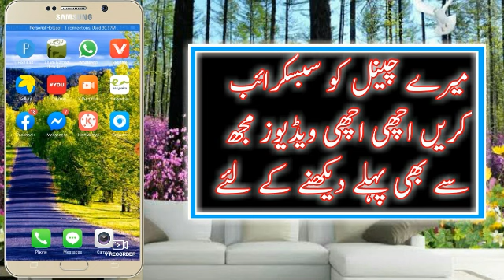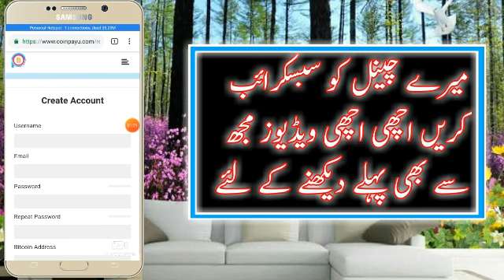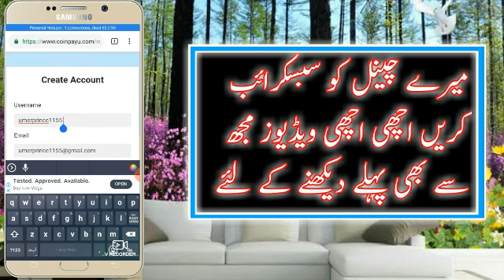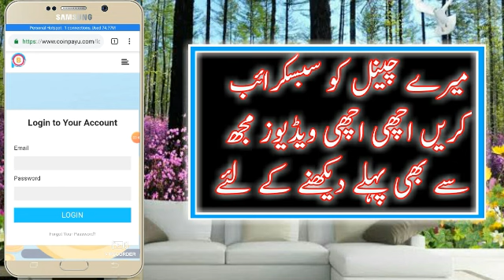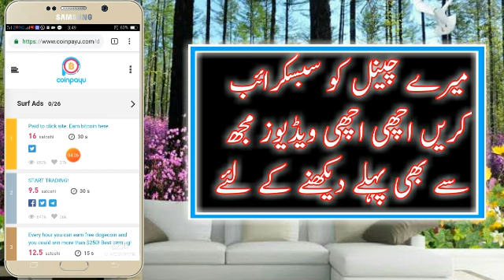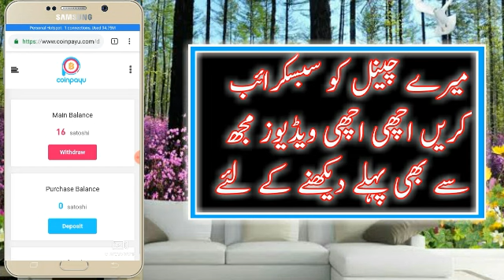Earn Online Money in Home Daily Payment Website || Lounch In Pakistan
btc adress
3JgCkRpoM5gJXVM91y5ZjhM3jpugL4PVjR